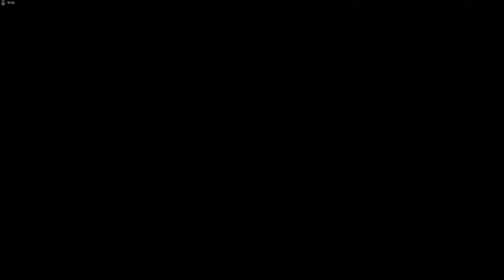AC Black Flag DM 5 : Tango :) :P